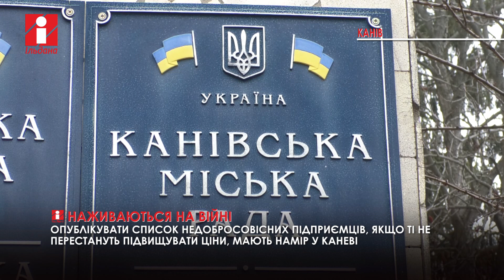У Каневі опублікують список підприємців, які наживаються на війні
Управління економічного розвитку  міськради повідомило, що має інформацію про те, що в часи коли, всі згуртувались і працюють для перемоги, деякі наживаються на ситуації – продають  товари та послуги за завищеними цінами.
«Зараз ми формуємо список неетичних підприємців. Якщо ситуація, не зміниться, ми оприлюднимо назви, адреси та прізвища власників», – зазначено в повідомленні.